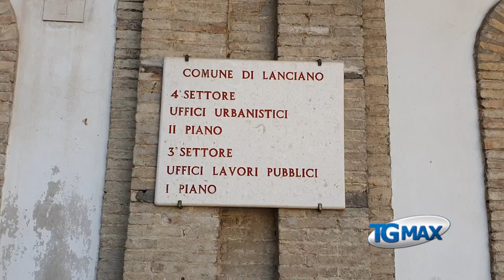Lanciano, a luglio i lavori in vico Corsea II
Lanciano: a luglio i lavori in vico Corsea II, aggiudicata la gara d'appalto all'unica ditta che ha risposto al bando.